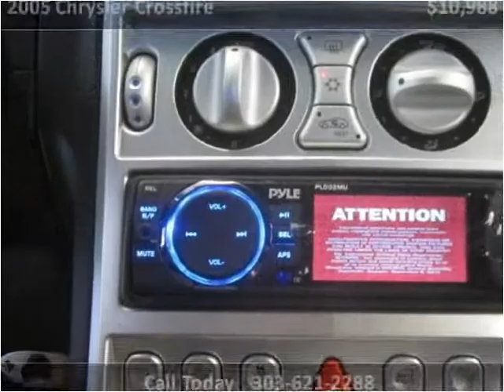2005 Chrysler Crossfire Used Cars Englewood, Denver, Lakewoo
This 2005 Chrysler Crossfire is available from Autos Unidos.